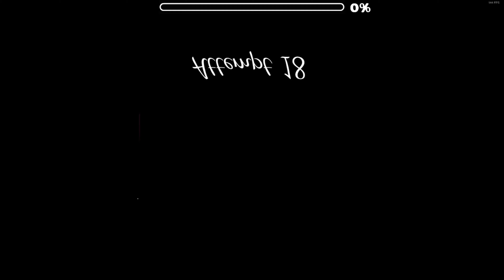Lit Fuse 100% (Insane Demon) By Krmal - Geometry Dash - Ft: Sloudy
La verdad es un demon que es disfrutable, despues de la "tortura de dedo" el drop es facil y disfrutable, un buen demon para comenzar. Le agradezco a Sloudy por acompañarme en la llamada y creer en mi en que me lo iba a pasar y a mi abuelo que justo entro a mi habitación y me dio suerte y me lo puede pasar. Sin mas nada que decir disfruten del video y del demon que me costo unos 2003 intentos en total.